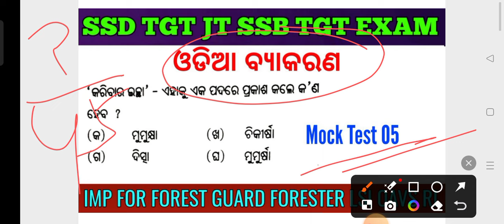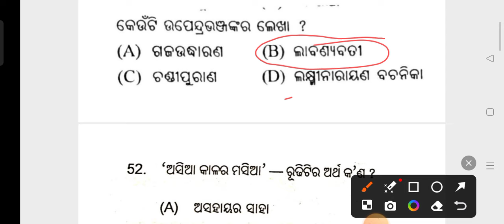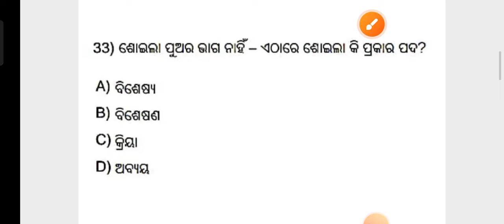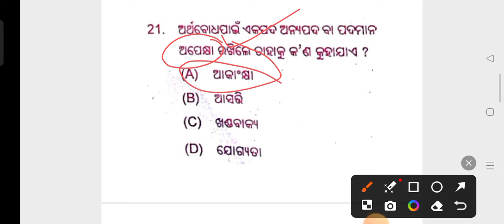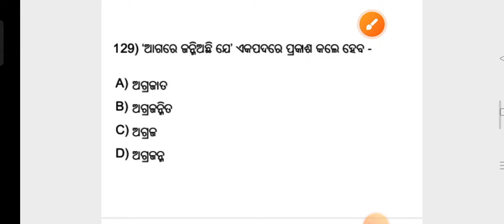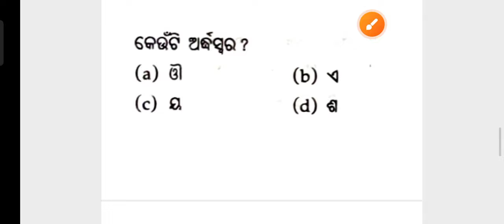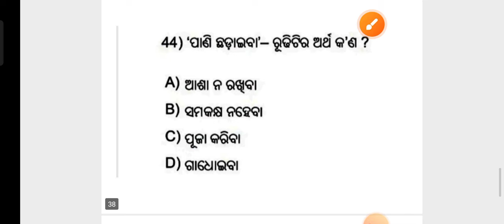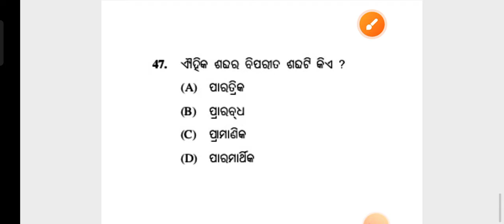Odia Grammar MCQs For SSB TGT Forest Guard Forester LSI SSD TGT JT OAVS OPSC Exam !! Previous MCQs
Odia Grammar MCQs For SSB TGT Forest Guard Forester LSI SSD TGT JT OAVS OPSC Exam !! Previous year Odia MCQs !!